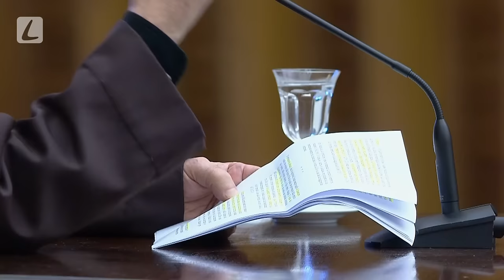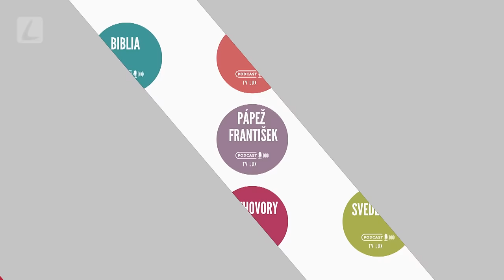JA SOM CESTA, PRAVDA A ŽIVOT | Pôstne zamyslenia kardinála Cantalamessu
Pápežský kazateľ kardinál Raniero Cantalamessa predniesol za účasti Svätého Otca Františka piatu pôstnu kázeň pre Rímsku kúriu a zamestnancov Vatikánu i Rímskeho vikariátu. Názvom tohtoročného pôstneho cyklu je Ježišova otázka z Matúšovho evanjelia: «Za koho ma pokladáte vy?» (Mt 16, 15) Pokúsime sa pozrieť na to, kým je pre nás Ježiš, vo svetle toho, čo o sebe hovorí v Jánovom evanjeliu, vysvetľuje kapucínsky kardinál. Piata meditácia má názov: „Ja som Cesta, Pravda a Život“.

Podcasty